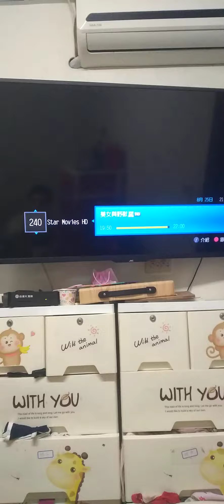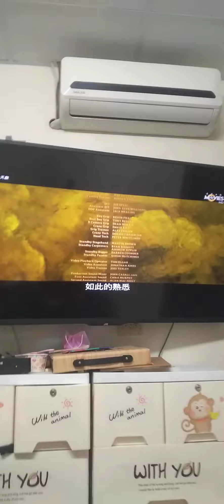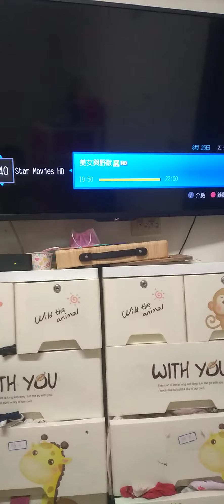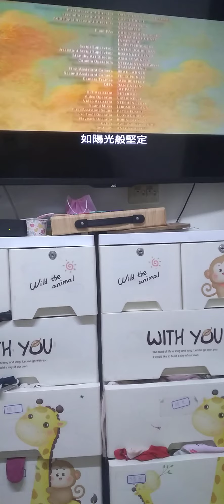beauty and the beast